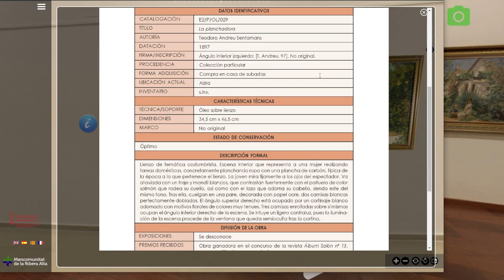Museo virtual de la obra "escondida" del pintor Teodoro Andreu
Vídeo que muestra la visita virtual de la obra "escondida" del pintor Teodoro Andreu.

Trabajo realizado para la ponencia en el V Congreso Iberoamericano de Investigación en Conservación del Patrimonio (ICP 2024), se celebrará del 16 al 19 de octubre de 2024 en la Facultad de Bellas Artes de la Universitat Politècnica de València.

Autores: Mónica Ibáñez Bartolomé (directora área Patrimonio Ayuntamiento de Alzira) y Víctor Rey Calatayud (jefe departamento de Digitalización de Patrimonio, Mancomunidad de la Ribera Alta).

Las nuevas tecnologías han irrumpido de manera vertiginosa en nuestra
cotidianidad, repercutiendo incluso en el modo en el que exploramos,
comprendemos y recuperamos el legado patrimonial. La difusión de
este patrimonio favorece la concienciación de la importancia que tiene
la conservación de los bienes culturales, de ahí la propuesta del uso de
los recursos digitales, materializándolos, en este caso, en forma de museo
virtual.
Con la finalidad de dar la máxima difusión y seguir poniendo en valor
la figura del pintor alzireño, Teodoro Andreu Sentamans, el Ayuntamiento
de Alzira, desde el MUMA (Museu Municipal d’Alzira) en colaboración
con la Mancomunidad de la Ribera Alta, está desarrollando el proyecto
Museo virtual Teodoro Andreu, obra “escondida”, propuesto en la tesis
doctoral titulada Teodoro Andreu Sentamans (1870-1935): Catalogación y
estudio analítico de su producción artística, ya que más del ochenta por
ciento de la producción artística de este pintor se localiza en colecciones
particulares. De este modo se pretende dar visibilidad a una colección
que, de otro modo, sería imposible conocer.
El proyecto propone la creación y puesta en marcha de una aplicación
interactiva que permite la visualización, en un único espacio, de aquellas
obras que no pueden estar expuestas al público de manera permanente,
por encontrarse en manos privadas.
A través de la utilización de técnicas novedosas como son las visitas
virtuales con fotografía fotoesférica interactiva, con la integración de
nodos multimedia y textuales en opción multiidioma, se pone en marcha
un único espacio virtual donde insertar diferentes reproducciones en alta
definición, así como la información referente a dichas obras.
Colección privada; Museo virtual; Difusión / emisión; Fotografía fotoesférica
e 1
El proyecto contempla el desarrollo de un museo virtual con integración
de espacios de fotografía 360 con puntos interactivos multimedia (vídeo,
imágenes, imágenes 360) para integrar distintas obras de la creación
pictórica de Teodoro Andreu. Este tipo de implementación tecnológica
de integración de espacios 360 pueden ser explorados además con
dispositivos de realidad virtual VR, que permita sumergir al espectador en
la obra y exposición propuesta, para un mayor realismo e integración con
otros elementos (música, vídeos) así como contextualizar el contenido a
explorar.
Por ello, se considera una herramienta tecnológica innovadora de
difusión patrimonial, al alcance de todos y adecuada para hacer posible
la puesta en marcha de este espacio virtual museístico dedicado a la obra
del pintor Teodoro Andreu, discípulo y amigo de Joaquín Sorolla.

Vídeo realitzat per la Mancomunitat de la Ribera Alta.